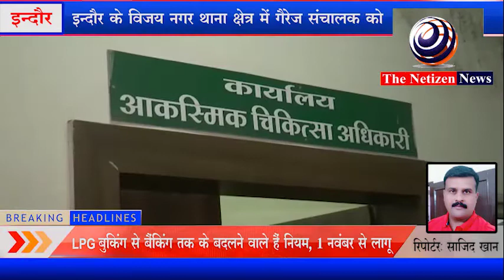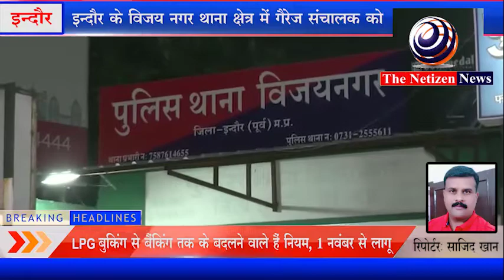इंदौर : विजय नगर थाना क्षेत्र में गैरेज संचालक के साथ बदमाशों ने लूटपाट कर किया घायल